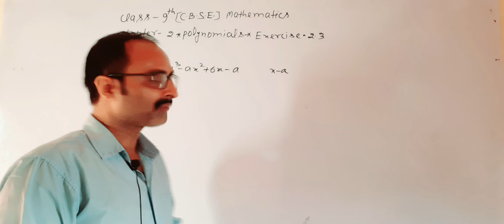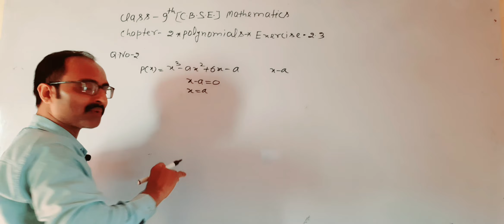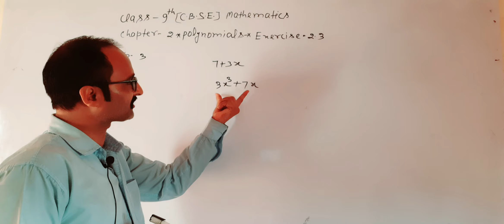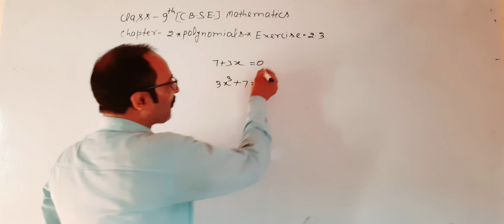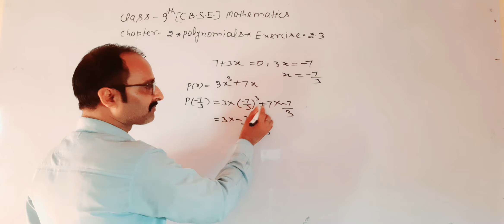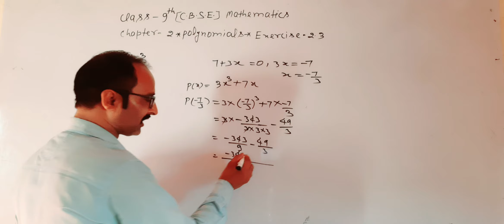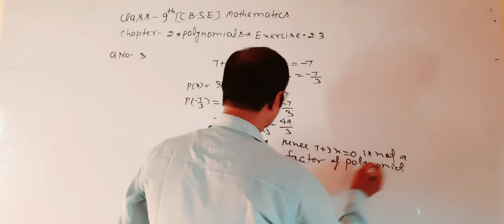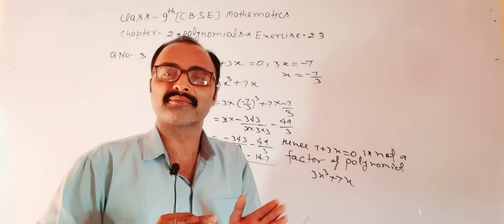Class-9th CBSE/Mathematics/Chapter 2/Polynomials/Exercise 2.3/Question No-2/3#class#exam#new #2022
I am Sanjay kumar Tiwari

26years experience teacher of Mathematics
and Maneging Director of Mahamana Institute Varanasi
in this  chapter teaches  about how can you determine the list  is arithmetic progression
in  this  video the solution  of Mathematics class 10th CBSE chapter 5,Exercise-5.1Question no 1/I, 1/ii 1/iii,1/iv are  available .

Thankyou